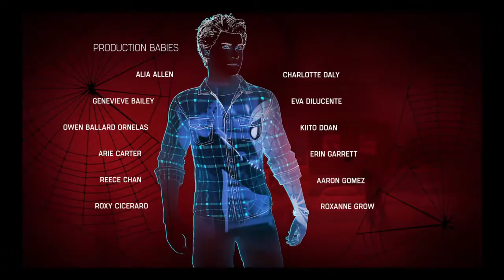Marvel's Spider-Man Ps4 END